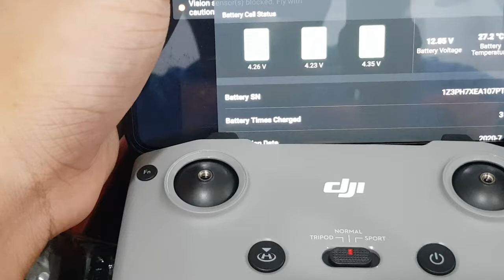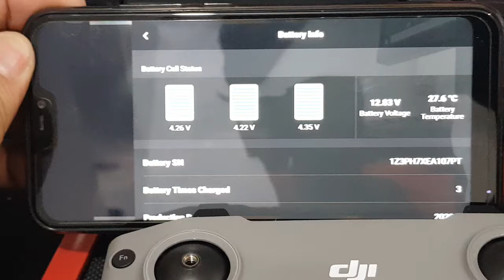Mavic Air 2 - unbalance battery cell - R.A